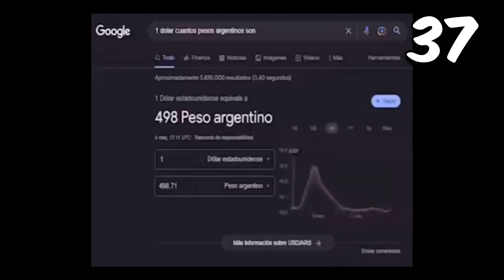50 COSAS SOBRE MI - ESPECIAL 50K🏆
⚡MI PC⚡
// Tarjeta madre:
- Gigabyte A320M-H
// Procesador:
- Ryzen 5 5600g
// Tarjeta gráfica:
- RX 6500 XT
// Memoria RAM:
- 32gb RAM 3200MHz, (16x2 Dual-Channel)
// Almacenamiento:
- SSD NVME M.2 500gb Adata
- HDD 500gb
- HDD 2TB
// Fuente de poder:
- Gigabyte 550w 80+ Bronze

💥MIS PERIFERICOS💥

- Micrófono: HyperX Quadcast S
- Teclado: HyperX Alloy FPS pro
- Mouse: Logitech G502 HERO
- Monitor: LG 24MP59G
- Webcam: GameFactor WG400
- MousePad: Victsing XXL Galaxy
- Aro de luz GameFactor LG300

~~VIDEO GRABADO Y EDITADO POR ADEAX~~

50 COSAS SOBRE MI - ESPECIAL 50K🏆
50 COSAS SOBRE MI - ESPECIAL 50K🏆
50 COSAS SOBRE MI - ESPECIAL 50K🏆